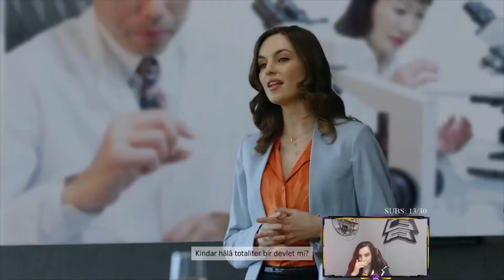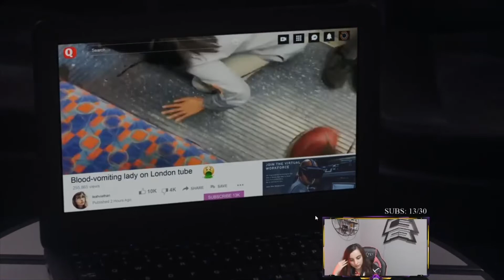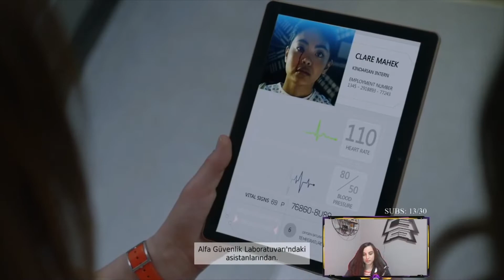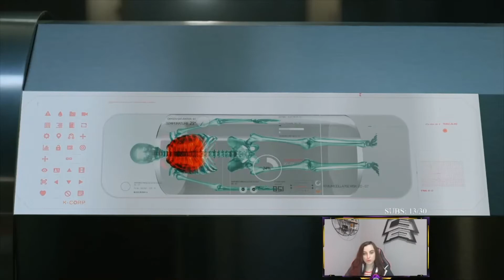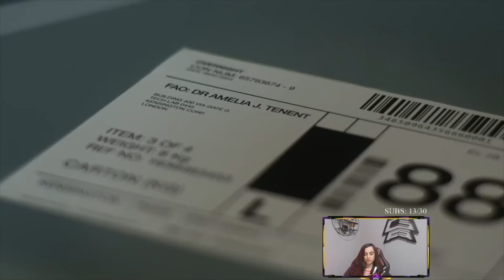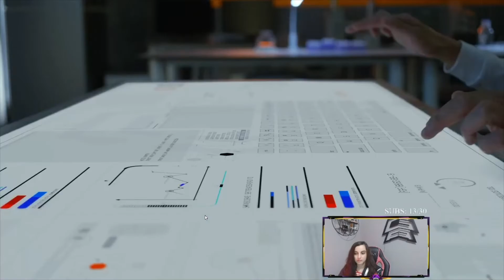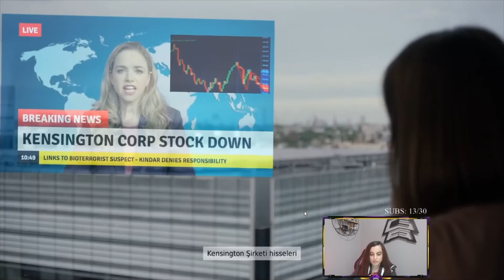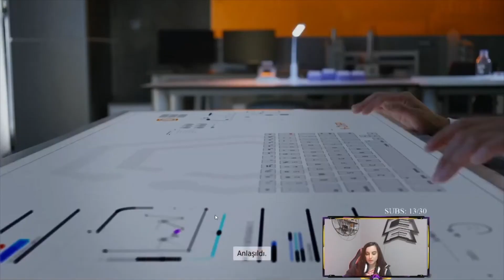BİYOLOJİK TEHDİT! - The Complex #1 (TÜRKÇE ALT YAZILI)